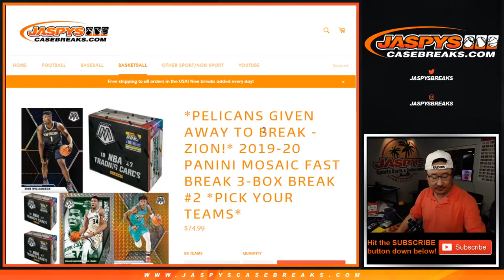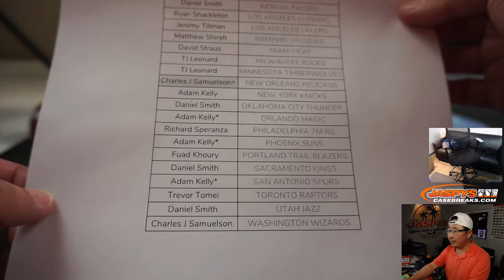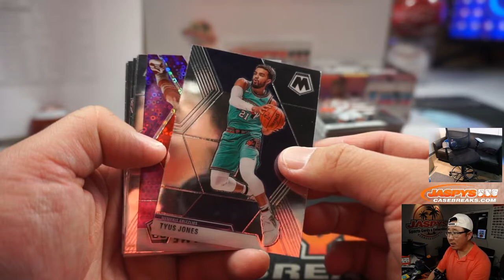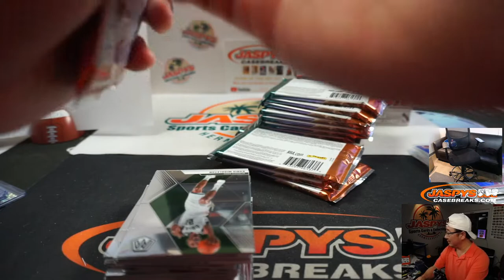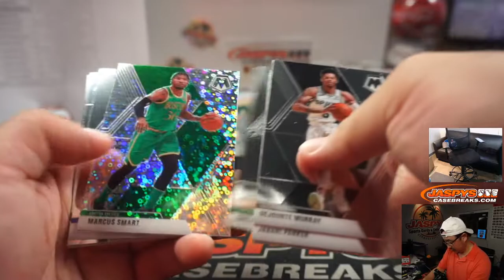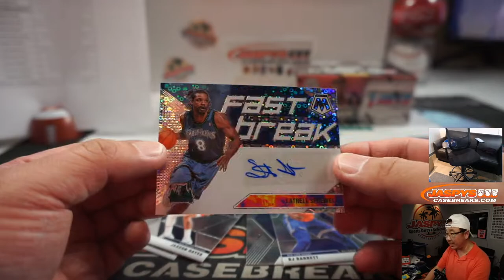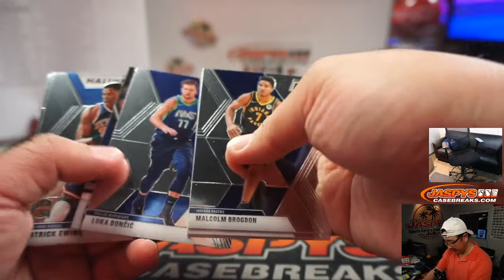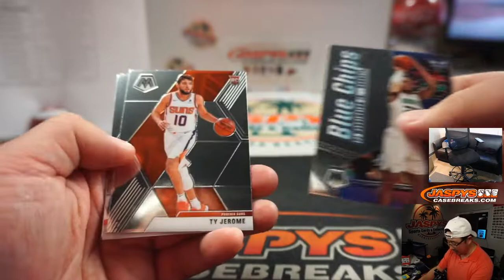Tu, 05.26.20 || 3Box (Fast Break) PYT #2 || 2019-20 Panini Mosaic Basketball (NBA)